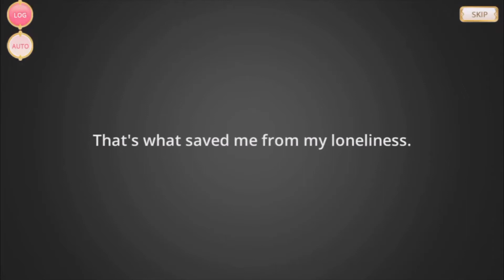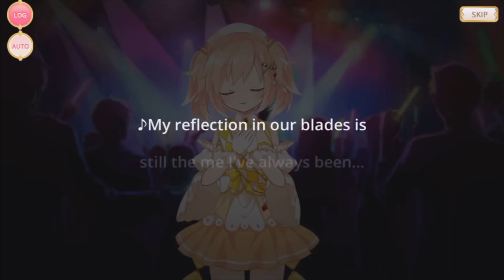Magical Girl Story: Arisa Narumi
English Text

Translation Credits: Official NA server